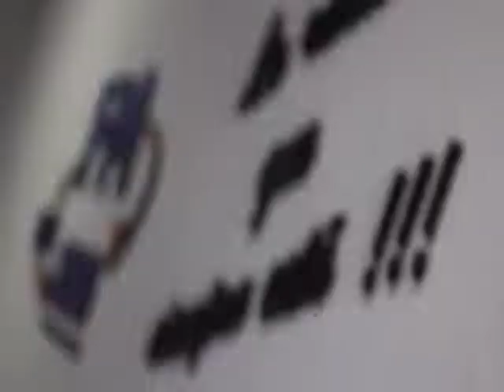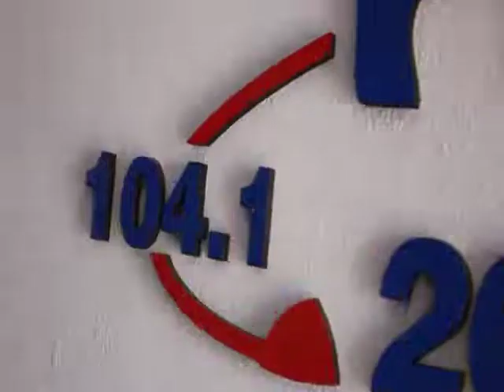NOTA COLOR: DANI BITTAR, LOCAMANÍA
La Banda se renovó y conformó un dúo con las voces de Dani Bittar y Chokolino Juárez. Hacen un estilo de Cuarteto y Merengue a todo ritmo. Se están presentando en diferentes provincias y tocando en escenarios importantes de grandes festivales. Ya tienen dos discos editados con sello discográfico.

El martes 6 de septiembre hablamos con Dani Bittar de Locamanía que nos cuenta toda la historia...